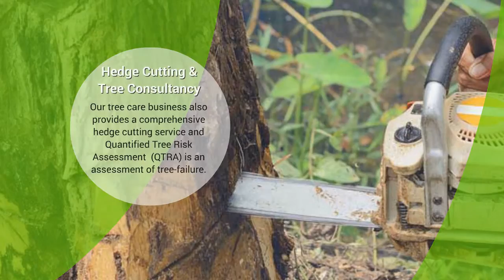PG Tree Services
As professional tree surgeons we have full public & employer’s liability insurance. We welcome both private and commercial clients throughout Bolton, Worsley, Wigan, Bury, Chorley and all surrounding areas.